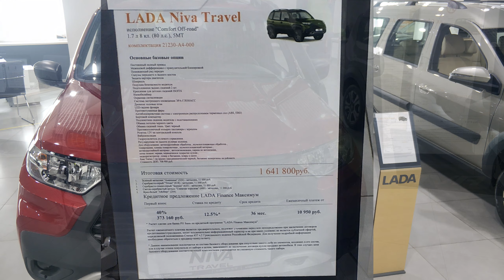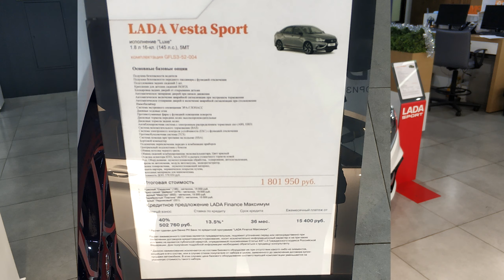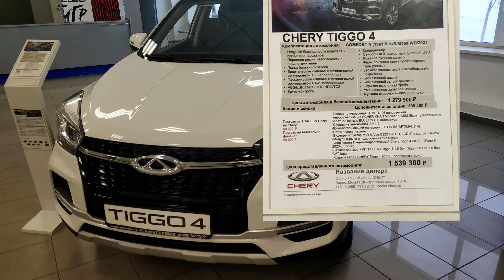Цены на автомобили ЛАДА, УАЗ и CHERY конец декабря 2021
На днях бы у своего дилера,пока ждал своё авто походил по салонам посмотрел актуальные ценны да автомобили Chery,Лада и УАЗ.
Решил поделится с вами.